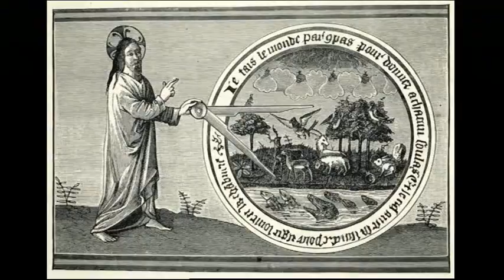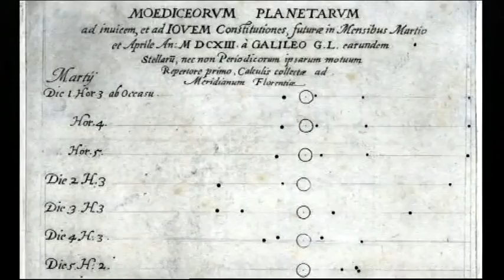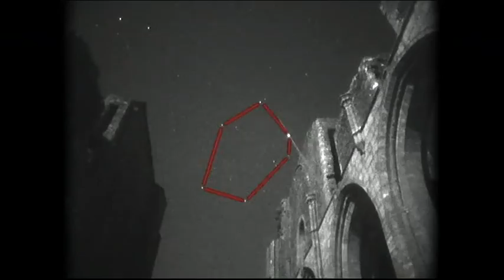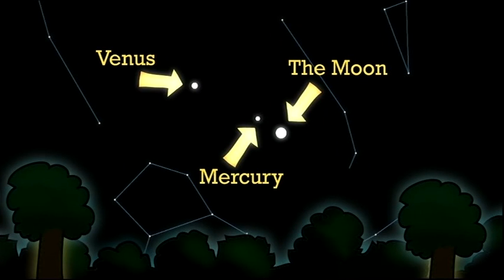BBC The One Show Space And The Planets & Astronomers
BBC The One Show Space And The Planets with Adrian Chiles

Nicolaus Copernicus

Galileo